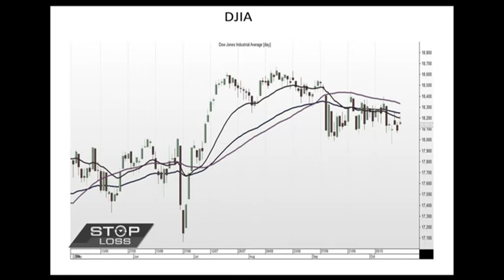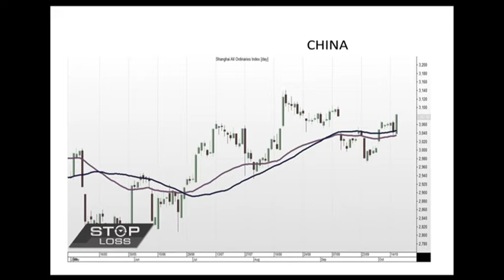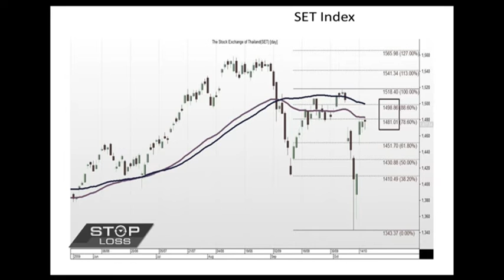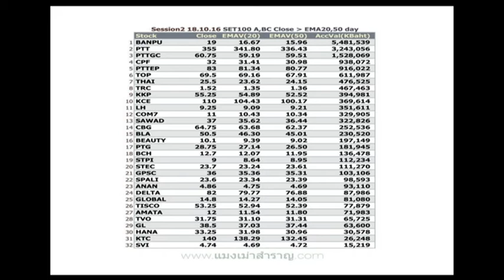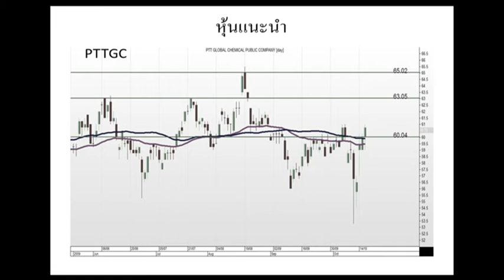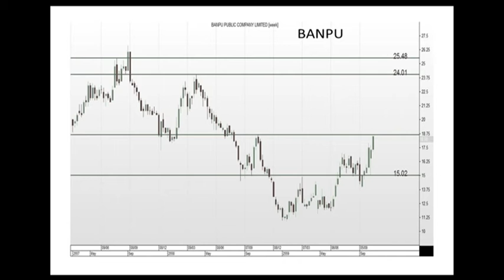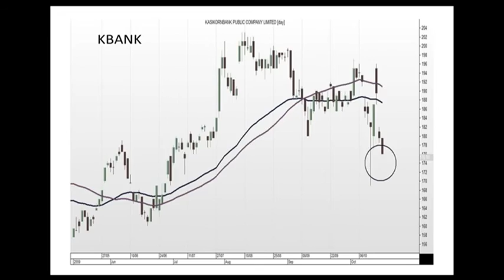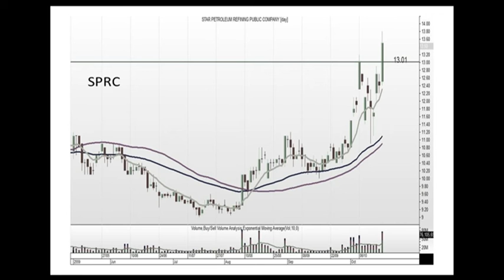19 10 59 Stop Loss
ทิศทางตลาดหุ้นไทย กับนักวิเคราะห์คุณณัฐวัฒน์ อ้นรัตน์  ผอ.ฝ่ายค้าหลักทรัพย์  บล. ซีไอเอ็มบี (ประเทศไทย)